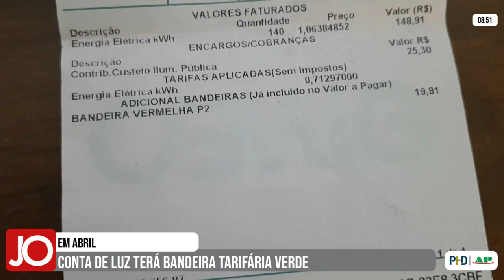CONTA DE LUZ TERÁ BANDEIRA TARIFÁRIA VERDE EM ABRIL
| BRASIL |

A conta de luz terá bandeira tarifária verde, em abril. A informação foi confirmada pela Agência Nacional de Energia Elétrica, a ANEEL. Confira todas as informações: